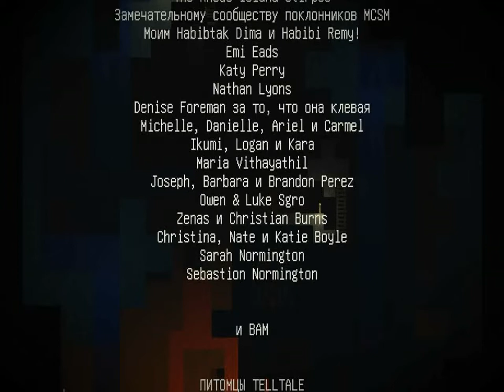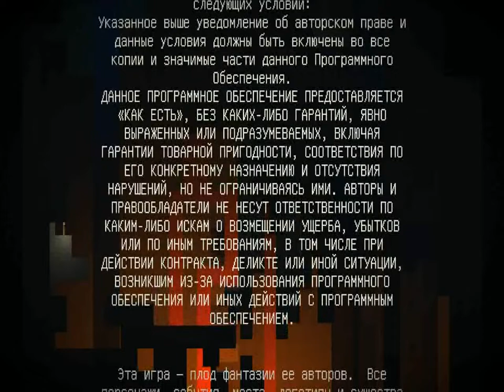Minecraft Story Mode прохождение Episode 8 (Full) (Финал)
Полное прохождение восьмого последнего эпизода! Внимание, сюжетная часть зависит только от вашего выбора!
Эпизод 8: Конец путешествия?